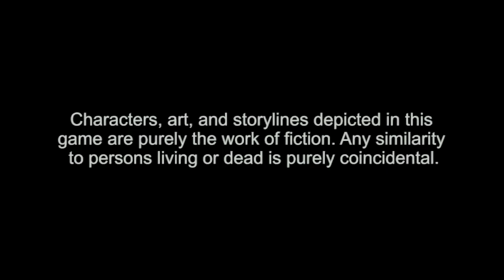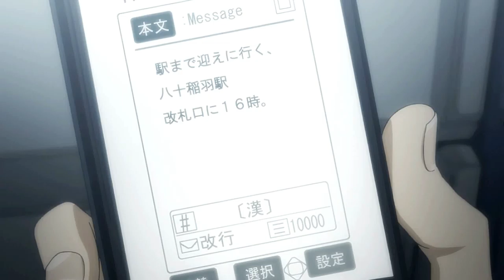PERSONA 4 GOLDEN GAME INTRO PC